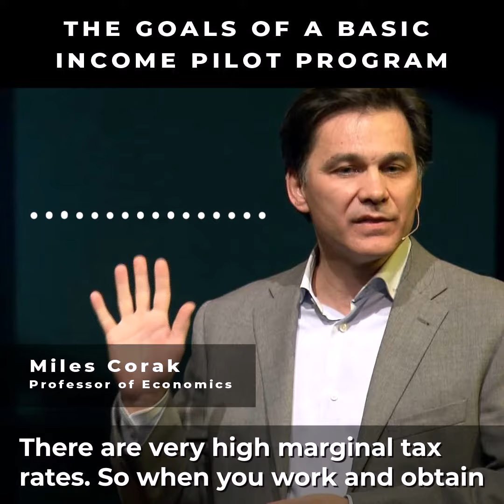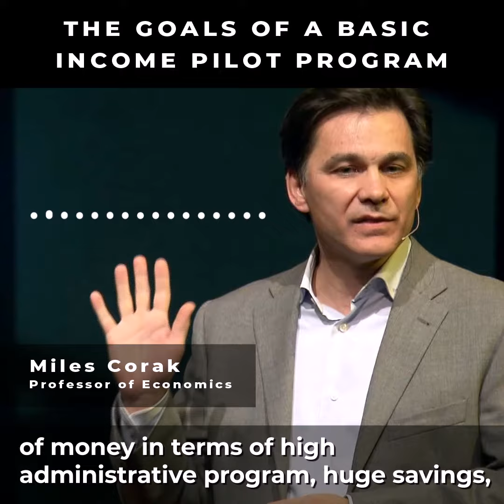UBI Supporter : Miles Corak - professor of economics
We should always judge innovations not in terms of just their costs, but their benefits.